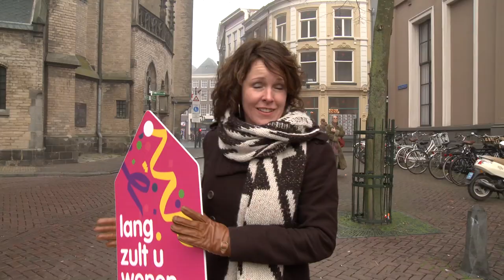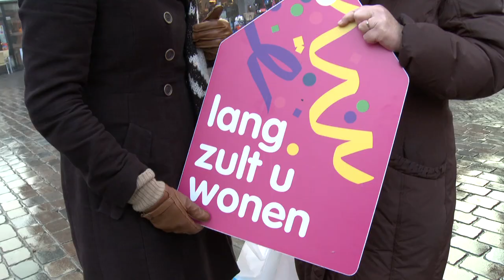Lang zult u wonen | Waar woont u als u 80 bent?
Evelien Harberink (van Lang zult u wonen op tv) vraagt het toevallige voorbijgangers. En wethouder Erik Dannenberg van Zwolle geeft zijn visie op zorg voor ouderen in de toekomst.